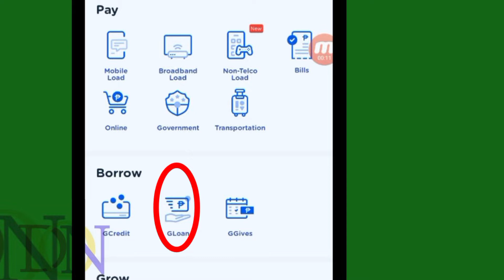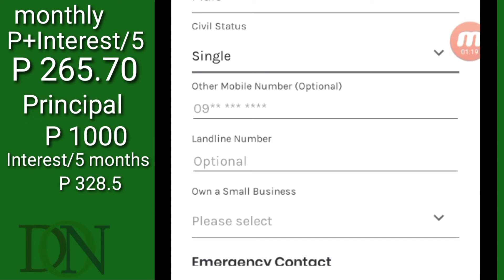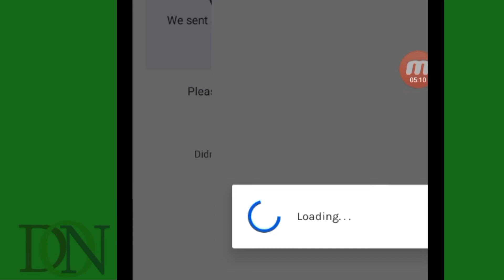NEED INSTANT CASH? I GLOAN MO NA I FOR ELIGIBLE GCASH ACCOUNT ONLY I SOBRANG BILIS.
This vlog is about the GLOAN - instant online loan of GCASH. GCASH account which is eligible for GLOAN will be receiving a text from GCASH informing them of their eligibility to avail GLOAN from GCASH.

Initial offer as to my case is 1000 pesos with 6.57 interest rate per month ^_^ plus 3% one time processing fee.

Example:
Principal Amount                    P 1,000.00
Processing fee 3%                         - 30.00
Total Amount Receivable              970.00  this is the amount you will be receiving instantly s iyong gcash.

in this case, this is payable in 5 months with the interest rate ^_^
monthly interest rate  - 6.57%            P 65.7 * 5 months = P 328.5
Principal Amount                                                      + 1,000.00
Total Amount with Interest                                      P 1,328.5 / 5 = P 265.70
THIS IS YOUR MONTHLY DUE                P 265.70

Payment is tru Gcash as well.